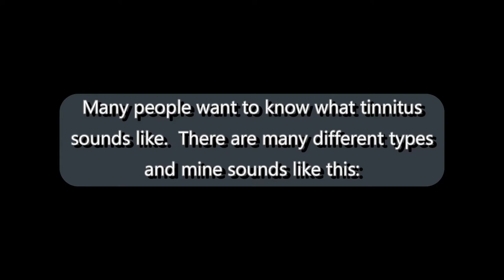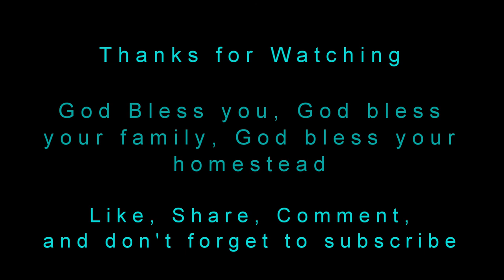from the van: post chemo & radiation problems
In this video I go over some of the issues that I have had since chemo and radiation.  Everything from chemo brain, memory loss, unable to gain weight, losing weight, hearing damage, thyroid damage, irritability, among many others.  I'm not posting this for you to feel sorry for me, be happy I am alive, but I am posting this for others who are going through chemo and radiation to prepare them for their journey.  Cancer sucks, the chemo and radiation sucks, but neither are near as bad as the recovery.